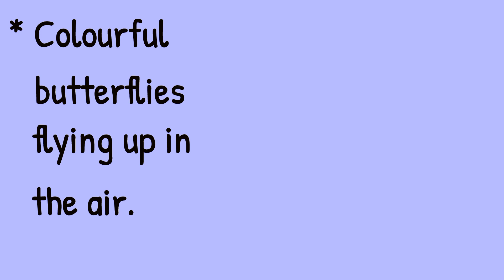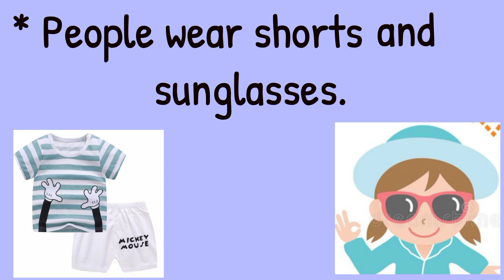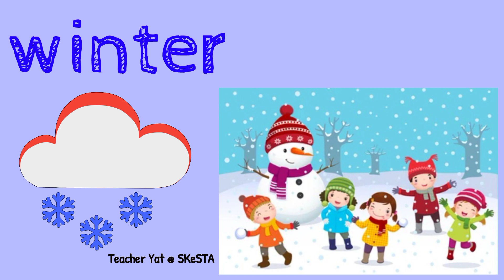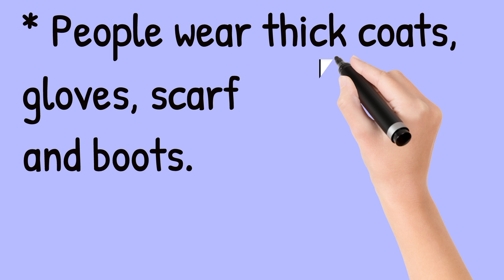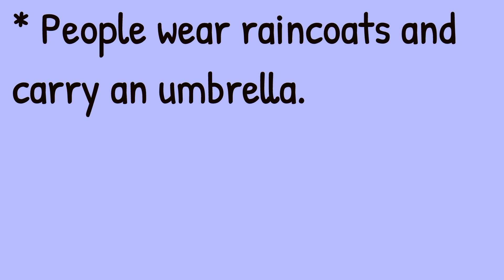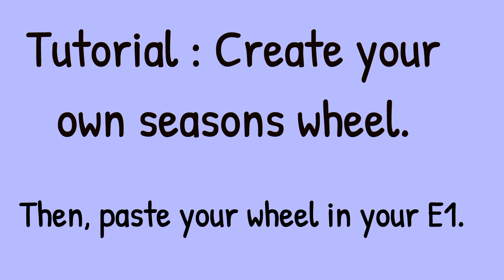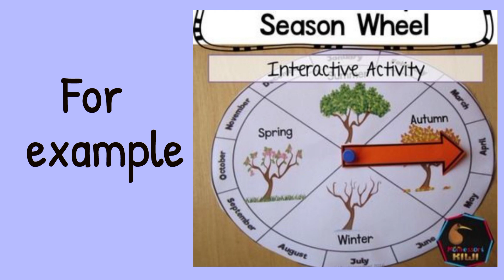English | Year 3 | Four seasons